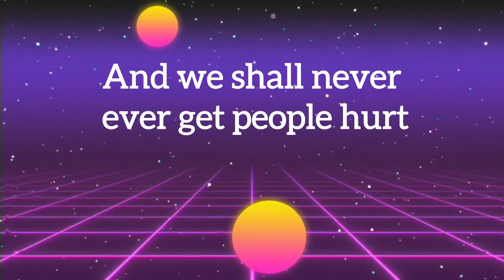Bias and Prejudice Song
Used as an activity during classroom observation